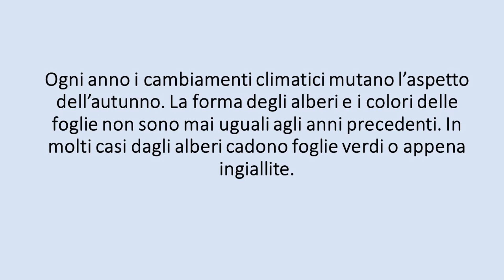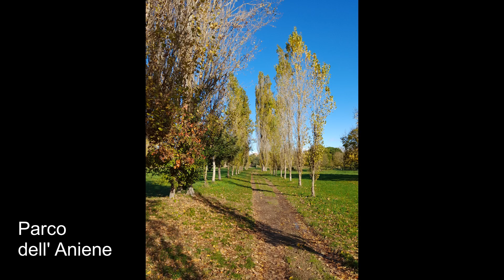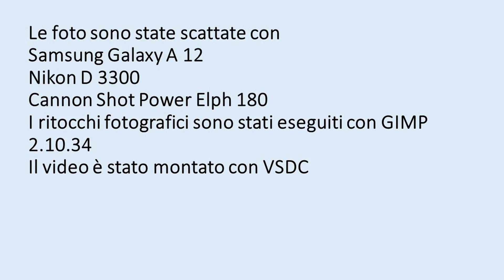Giallo Rosso Marrone e Ciclamino